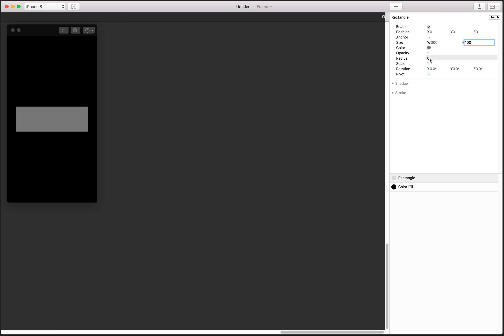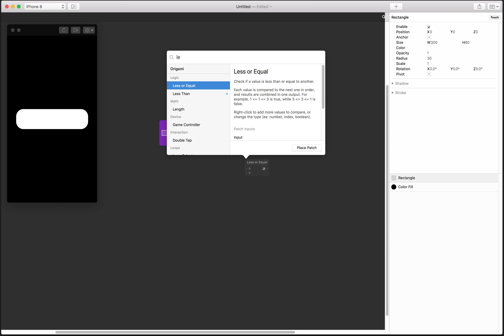Getting started with the Taptic Engine, Part 2: 3D Touch. 1